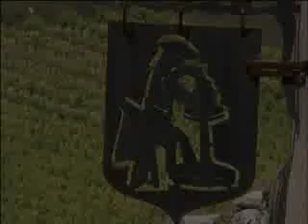Poterie Sylviane BERNHEIM à Saint Jean de Fos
Sylviane est céramiste dans le petit village de potiers de Saint Jean de Fos dans l'hérault.
Reportage, visite d'atelier, rencontre de l'artiste.